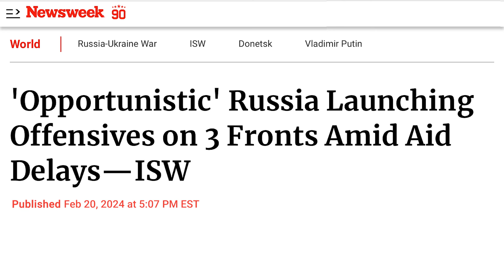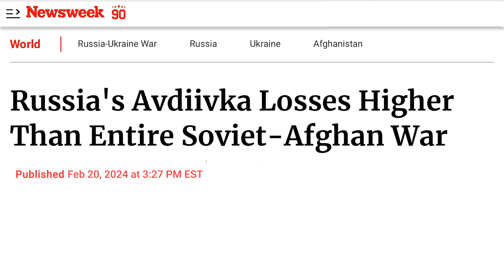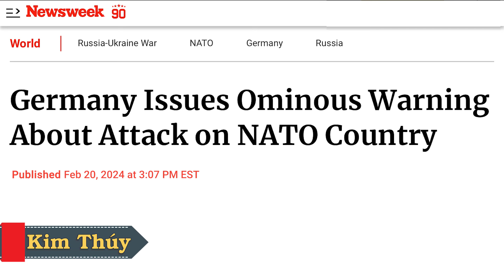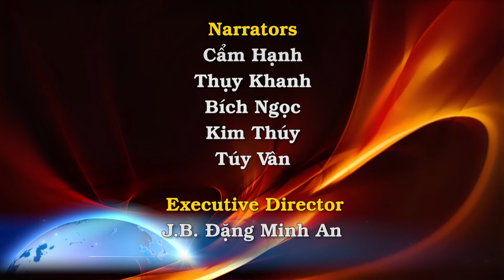Phi công Nga đào thoát bị Putin truy sát ở Tây Ban Nha. TT Biden sẵn sàng gởi ATACMS tầm xa cho Kyiv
00:00:00 Đài Hiệu
00:00:20 Giới thiệu chương trình
00:00:35 Cơ quan an ninh Ukraine cho biết phi công Nga đào thoát được tìm thấy đã bị hạ sát ở Tây Ban Nha
00:06:00 Đức đề xuất các biện pháp trừng phạt mới chống lại Nga sau vụ sát hại Alexei Navalny
00:08:03 Nga đang chụp 'cơ hội' viện trợ bị trì hoãn để phát động các cuộc tấn công trên 3 mặt trận
00:12:34 Thị trấn Avdiivka thất thủ gây ra một cảm giác cấp bách tại Liên Hiệp Âu Châu
00:16:04 Tổn thất của Nga ở Avdiivka cao hơn nhiều so với toàn bộ cuộc chiến tranh Liên Xô-Afghanistan
00:21:27 Chính quyền Tổng thống Biden xem xét cung cấp hỏa tiễn tầm xa cho Ukraine - báo cáo
00:23:18 Đức đưa ra cảnh báo đáng lo ngại về cuộc tấn công vào quốc gia NATO
00:26:50 Thủ tướng Ba Lan Donald Tusk cho biết Warsaw hoàn toàn ủng hộ việc Thụy Điển gia nhập NATO và sẽ là sai lầm nếu bất kỳ quốc gia nào ngăn cản việc này.
00:28:32 Kết thúc
00:29:02 Closing Credits